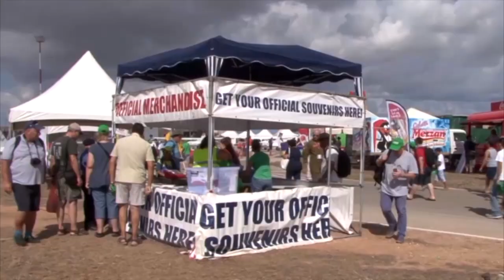L-Airshow jitħassar għat-tieni sena konsekuttiva